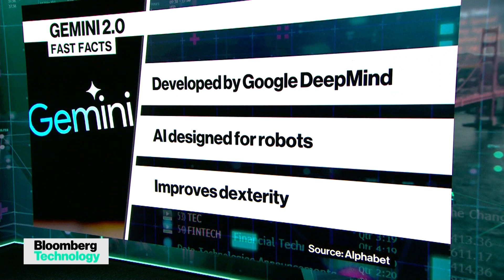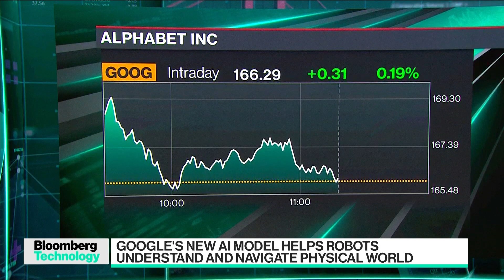Google Gives Robots Physical World Understanding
Google's DeepMind unveils a new Gemini model, enabling robots to understand the physical world around them. Bloomberg's Mark Gurman joins Jackie Davalos and Sonali Basak on "Bloomberg Technology" to discuss.